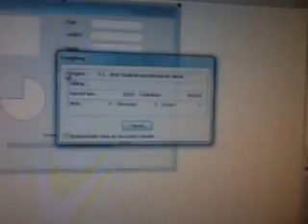Comunicação TCP/IP do PIC para o PC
Neste video estou demonstrando uma comunicação ethernet do PIC para o PC , no PC estou rodando um supervisorio em C++ que esta recebendo a leitura analógica do pic e interagindo com uma barra de progresso .
Futuramente video aulas sobre estas comunicações.